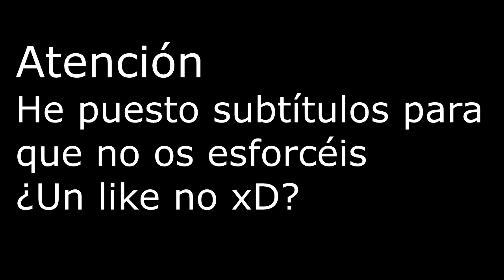Five Nights At Freddy's 3 TRAILER Subtitulado | ¿Golden Bonnie?